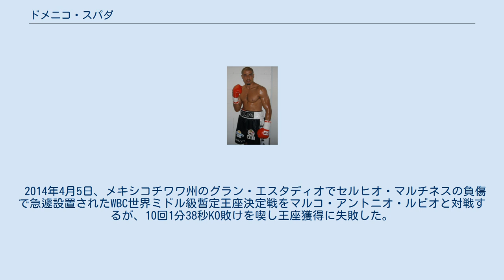ドメニコ・スパダ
ドメニコ・スパダ（Domenico Spada、1980年9月15日 - ）は、イタリアのプロボクサー。
ローマ出身。
 2002年7月19日、プロデビュー。
 2004年11月13日、ラツィオでクリストファー・カラゴズとIBF世界ミドル級ユース王座決定戦を行い、3回ドクターストップによるTKO勝ちを収め王座獲得に成功した。
 2005年3月19日、ローマでアーサー・ボチュエフと対戦し8回2分42秒TKO勝ちを収め初防衛に成功した。
 2006年3月30日、イタリアミドル級王座決定戦をルシアーノ・ロムバドリと対戦し、10回TKO勝ちを収め王座獲得に成功した。
 2006年12月15日、ドイツ・ハンブルクのシュポルトハレ・ハンブルクでWBCインターナショナルミドル級王座決定戦をムスタファ・カラゴルと対戦し、8回TKO勝ちを収め王座獲得に成功した。
 2007年3月24日、シュポルトハレ・ハンブルクでEBUヨーロッパ連合ミドル級王者マヒラー・オラルと対戦し、プロ初黒星となる1-2の判定負けを喫しWBCインターナショナル王座初防衛に失敗、EBU-EU王座の獲得に失敗した。
 2007年10月19日、WBCインターナショナルミドル級王者アルパスラン・アグズムと対戦し、初回1分56秒TKO勝ちを収め王座返り咲きに成功した。
 2008年4月15日、ジャメル・バッキと対戦し、3-0の判定勝ちを収め初防衛に成功した。
 2008年7月1日、マリウスズ・センドロウスキーと対戦し、3-0の判定勝ちを収め2度目の防衛に成功した。
 2009年7月11日、WBC世界ミドル級暫定王座決定戦をセバスチャン・ズビクと行い、12回0-3(3者とも114-115)の判定負けを喫し王座獲得に失敗した。
 2010年4月17日、セバスチャン・ズビクと再戦し、4回の偶然のバッティングでの減点が響き0-3の判定負けを喫し、またしても王座獲得に失敗した。
 2011年4月30日、ロンドンのオリンピアで後のIBF世界ミドル級王者でEBUヨーロッパミドル級王者ダレン・バーカーと対戦し、0-3の判定負けを喫し王座獲得に失敗した。
 2012年6月16日、WBC世界ミドル級シルバー王座決定戦でマリウスズ・センドロウスキーと再戦し、3-0の判定勝ちを収め王座獲得に成功した。
 2014年4月5日、メキシコチワワ州のグラン・エスタディオでセルヒオ・マルチネスの負傷で急遽設置されたWBC世界ミドル級暫定王座決定戦をマルコ・アントニオ・ルビオと対戦するが、10回1分38秒KO敗けを喫し王座獲得に失敗した。